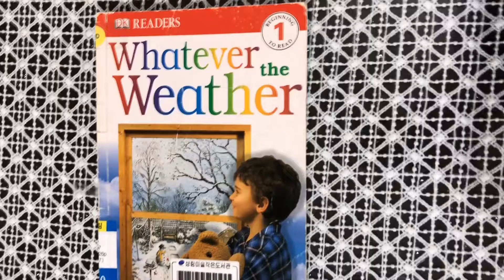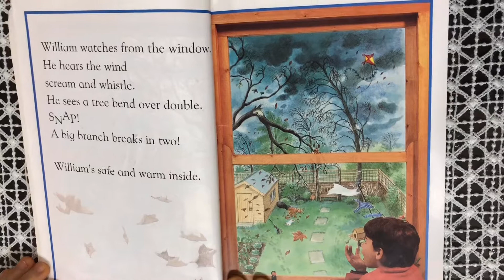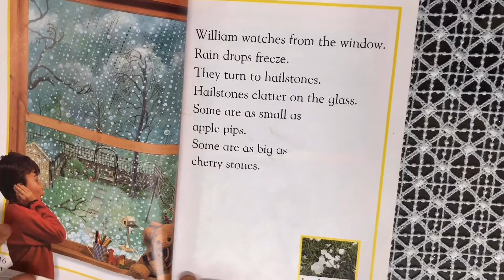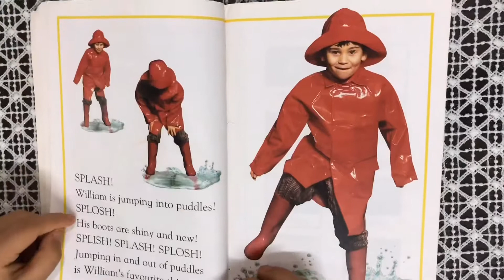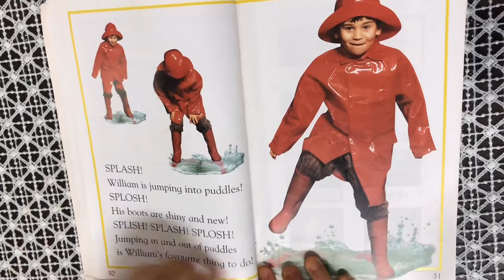Whatever the weather